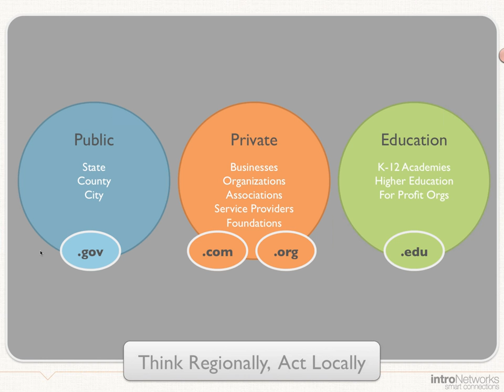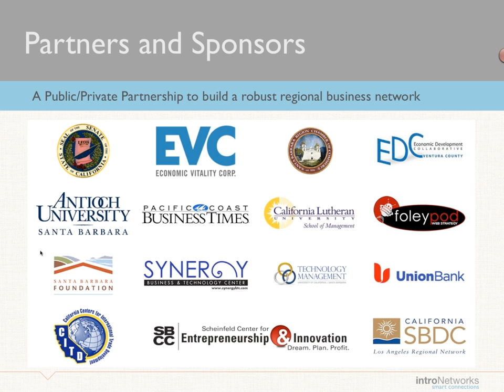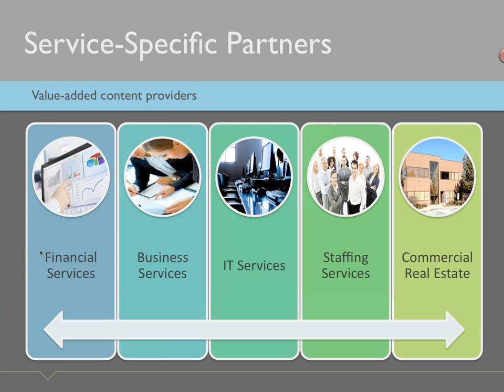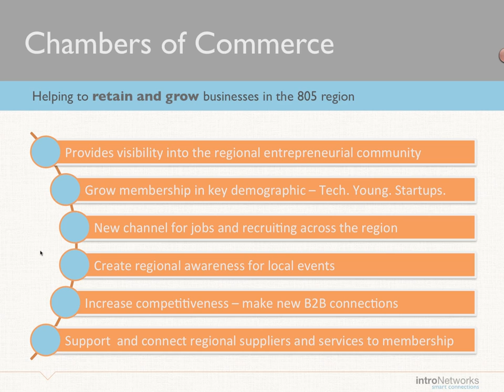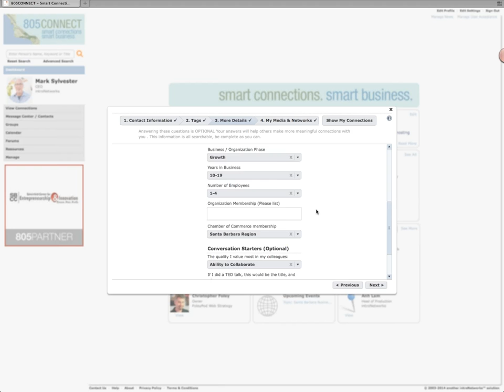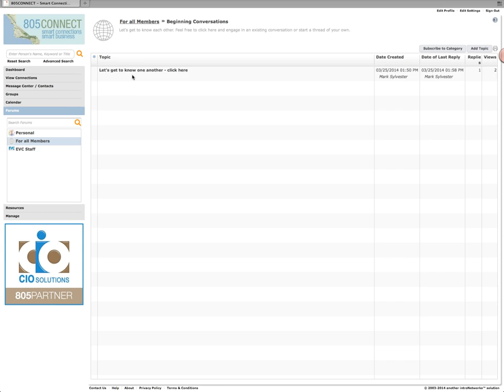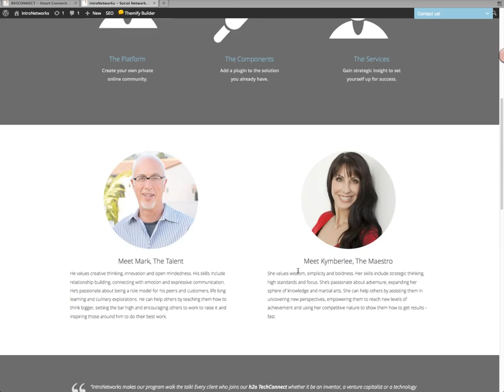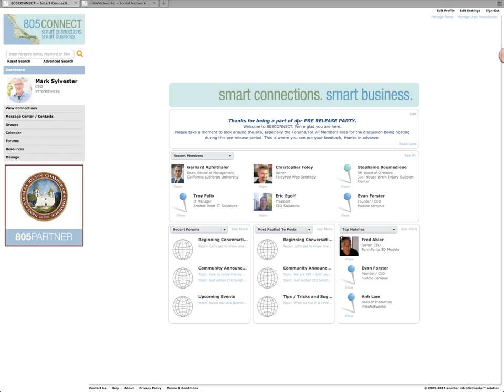805Connect Chamber of Commerce Webinar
805Connect is a regional business networks that is a public / private partnership between San Luis Obispo, Santa Barbara and Ventura County Economic Development organizations and introNetworks. This webinar was given to the CEO's and Executive Directors of the 29 Chambers of Commerce in the region outlining the program and giving a demo of the network